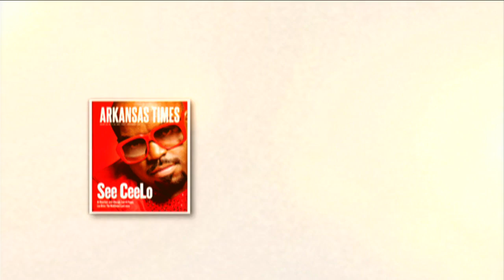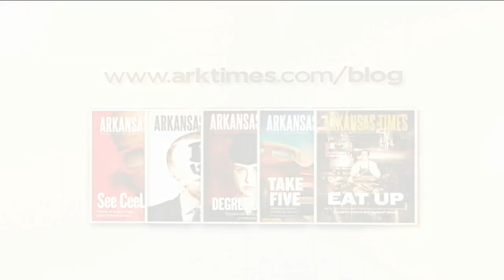Arkansas Week June 30, 2017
(I-30) How much asphalt and concrete, and are all the costs being considered? (Commerce) The business outlook in the state's core counties. (Community) Can cooperation compliment competition in the decades ahead. (Rivalry?) Put another way, are their prudent limits to regional rivalry